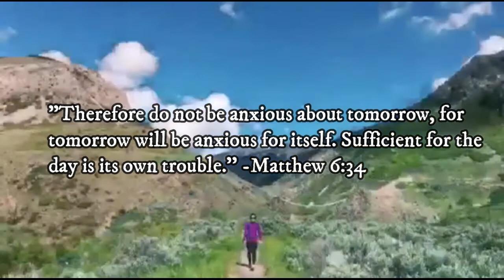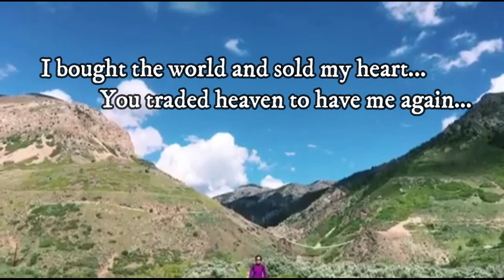Touch The Sky Hiking Video Clip at Utah, USA by LFF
This is for you my friend you deserve to know this that Jesus Christ Loves you so much !